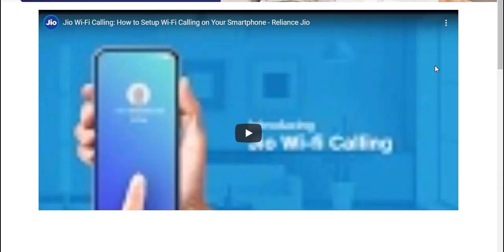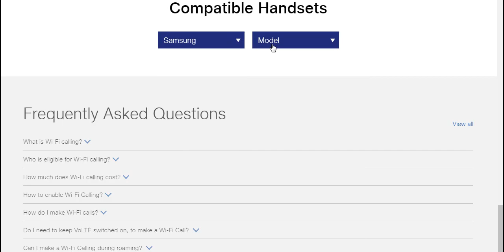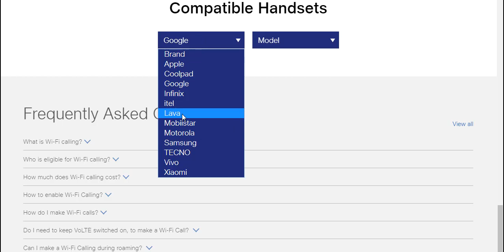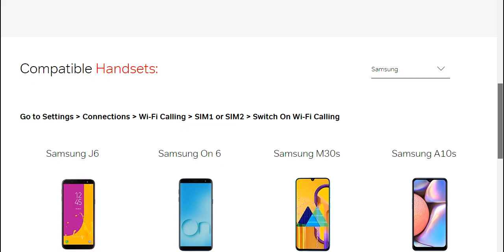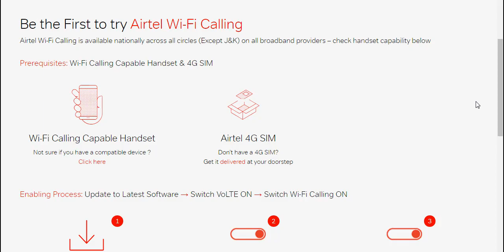wifi calling compatible smartphones - Redmi-Samsung-Apple iPhone-Vivo-Oppo-Mi-OnePlus-Realme Mobile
in this video you can watch Jio and Airtel sim card wifi calling supported smartphones list i hope you will get info and better idea about Wifi calling Smartphones. if yo like this video then please.

HP 15 Core i5 7th Gen - (8 GB/1 TB HDD/Windows 10, 2GB Graphics)

Computer Peripherals